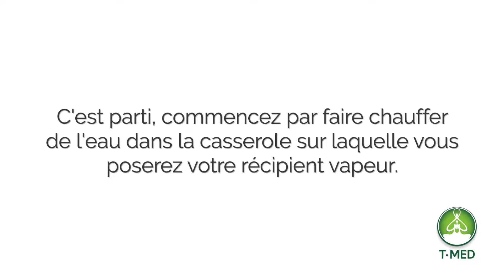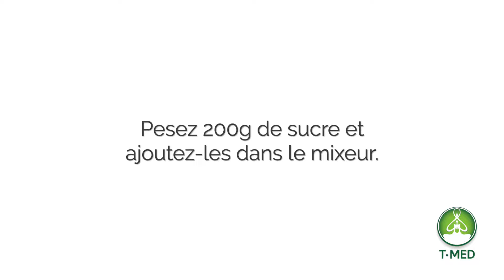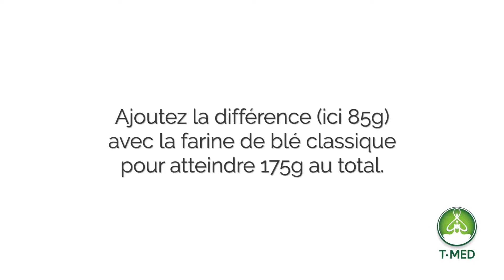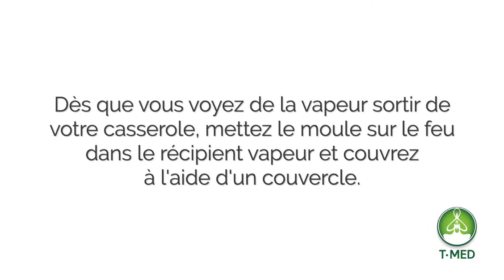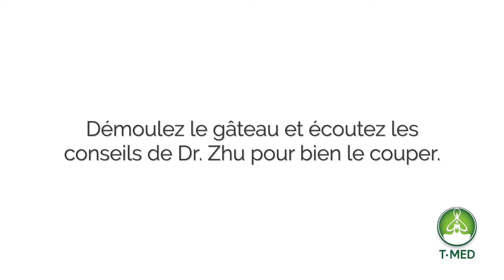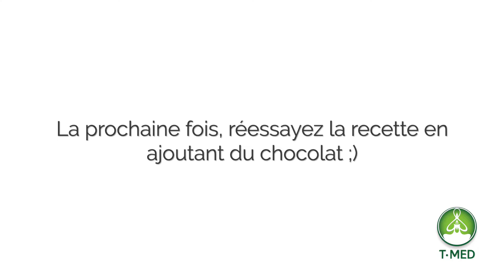Le gâteau à la vapeur, de la diététique à la gourmandise !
Pour la période des fêtes, TMed vous présente une recette diététique mais gourmande pour profiter du dessert sans culpabiliser.

Le gâteau à la vapeur est une recette saine et très simple à réaliser. Il ne demande que peu d'ingrédients et peut être faire nature, au chocolat ou aromatisé avec des extraits de vanille ou autre, tout dépend de vos envies !

Pour réaliser ce gâteau "nature" il vous faut (format classique de 8 tranches) :

- 200g de sucre blanc (de préférence du sucre ayurvédique)
- 5 oeufs
- 175g de farine (soit 175g farine normale avec un 1/2 sachet de levure, soit 85g de farine classique et 90g de farine à gâteau contenant de la levure)
- Du beurre pour le moule (de préférence du beurre "Ghee")

Matériel spéciale nécessaire : un récipient vapeur assez large pour contenir un moule à gâteau et un mixeur pour émulsionner les oeufs.

Marche à suivre :
1) Faire chauffer de l'eau dans la casserole sur laquelle vous poserez votre récipient vapeur et couvrir.
2) Casser 5 oeufs dans le mixeur et les émulsionner.
3) Ajouter le sucre, mélanger et laisser la mixture reposer.
4) Beurrer le moule en recouvrant bien chaque rebord.
5) Ajouter la farine dans la mixture et mélanger rapidement.
6) Verser la mixture dans le moule.
7) Une fois que la vapeur sort du couvercle de la casserole mettre le moule à cuire dans le récipient vapeur.
8) Couvrir le tout et laisser cuire entre 20 et 25 minutes sans ne jamais découvrir pour que la gâteau lève correctement.
9) Après le temps imparti, découvrir le gâteau, celui-ci est prêt lorsque sa texture est gonflée et légèrement mousseuse.
10) Eteindre le feu et démouler le gâteau en le retournant dans une assiette.
11) Faire la décoration si besoin et découper ensuite en "sciant" doucement les tranches.

C'est prêt, bon appétit !

NB : Pour ceux qui souhaitent ajouter du chocolat, de l'extrait de vanille ou autre, faites-le à l'étape n°5.

Cette recette fait partie de la formation en diététique chinoise de notre Dr. Weimin Zhu ! De la théorie, de la pratique, des webinaires et plus de 40 recettes à suivre chez vous à votre rythme.

Une cuisine simple, saine et rapide mais aussi gourmande pour prévenir et traiter les maladies tout en se faisant plaisir.

Si vous avez des questions, posez-les nous en commentaires !